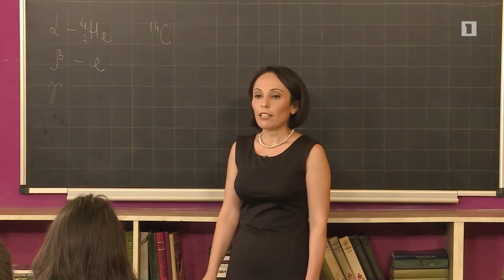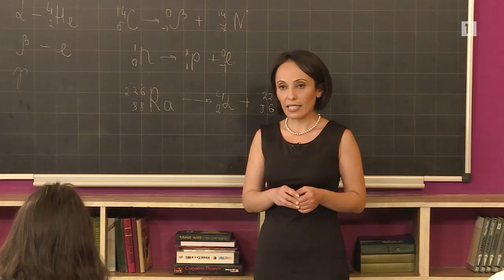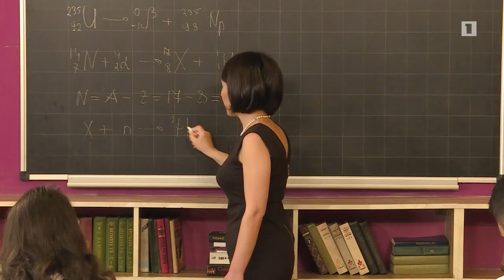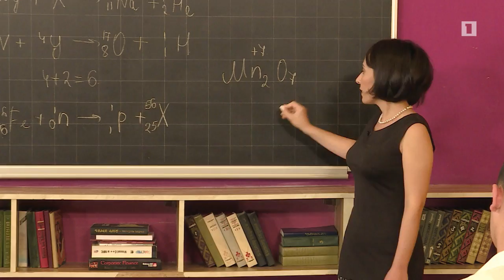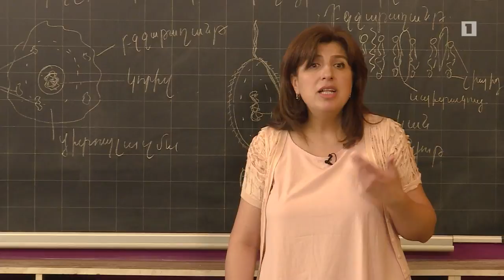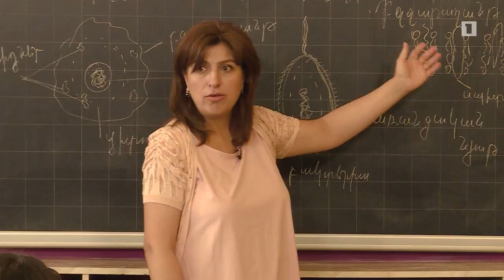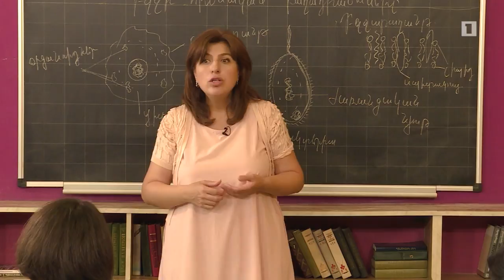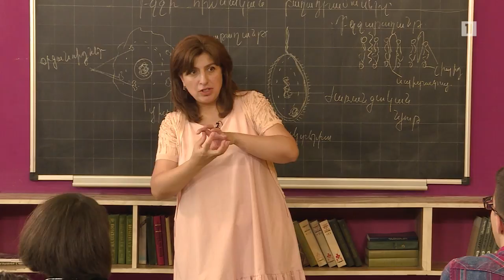Բաց դաս 05.09.2018